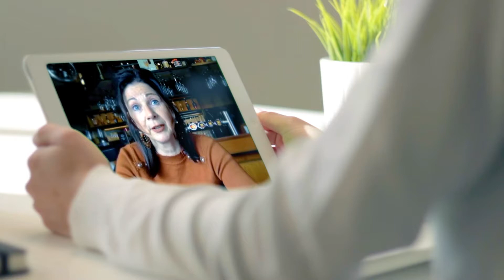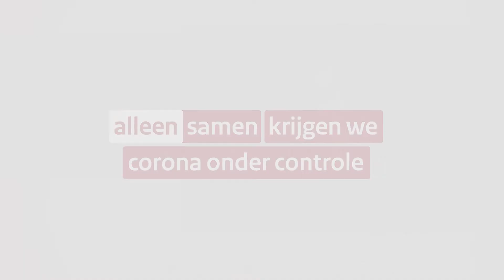Burgemeester Cia Kroon in gesprek met Annemiek Kuipers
Annemiek Kuipers van streekrestaurant ’t Sterrebos in gesprek met burgemeester Cia Kroon. Annemiek vertelt hoe zij en haar personeel zijn omgegaan met de corona maatregelen. Dat ze met enkele collega’s een heel andere weg ingeslagen voor wat betreft het werk. Na een oproep in het blad de Koninklijke Horeca is ze gaan solliciteren in een verzorgingstehuis en heeft daar gewerkt met demente bejaarden.